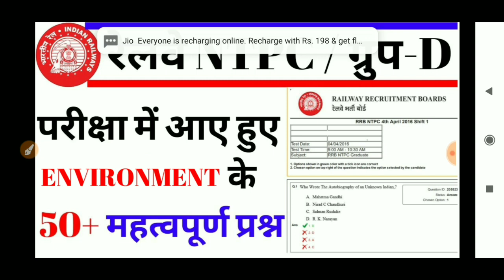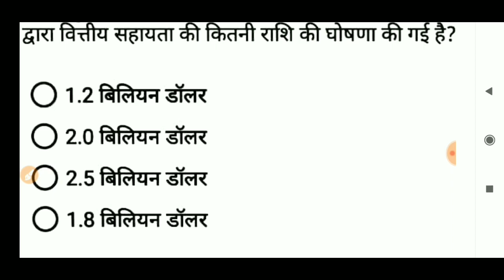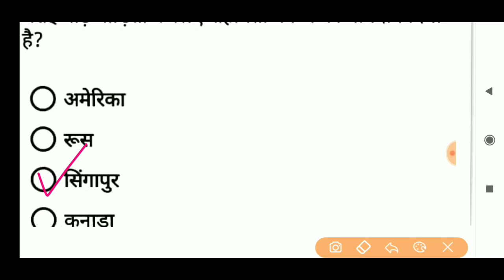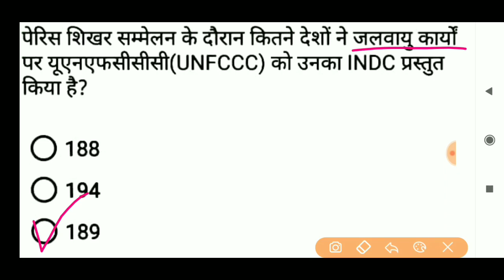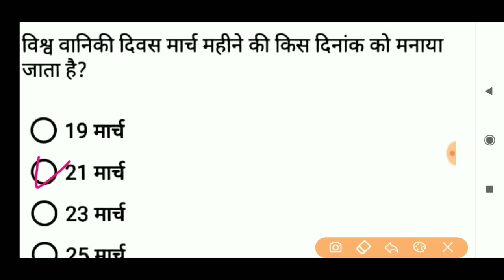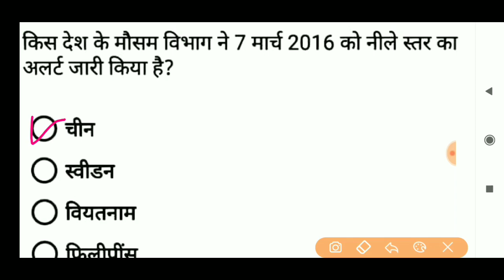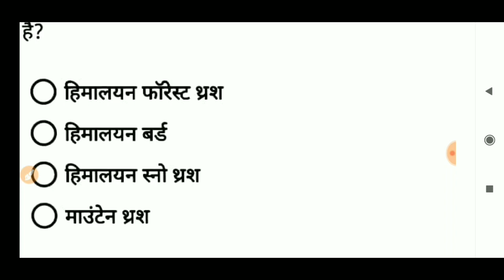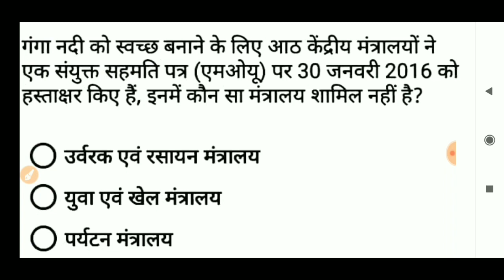RRB GROUP D ENVIRONMENT MASTER CLASS - 6 | RRB NTPC | LOWER PCS | SSC | PART -1 | BSA TRICKY CLASSES